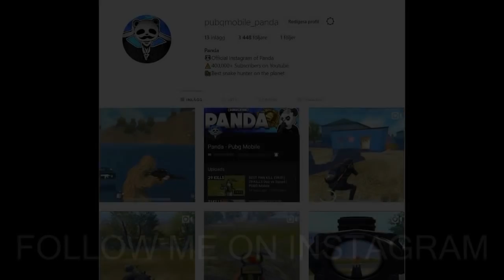AWM IS BROKEN! | 37 KILLS Duo | PUBG Mobile